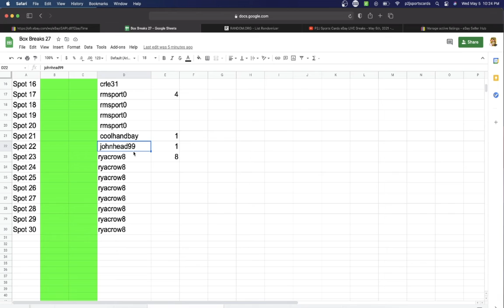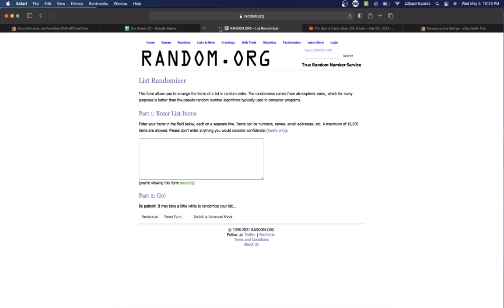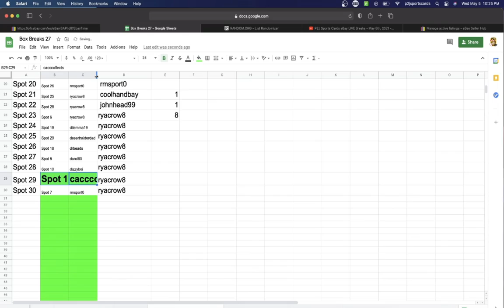Break #4879 2021 Gold Rush Multi-Sport Premier Pack Break nfl P2J Sports Cards